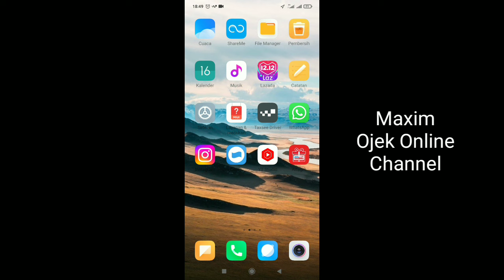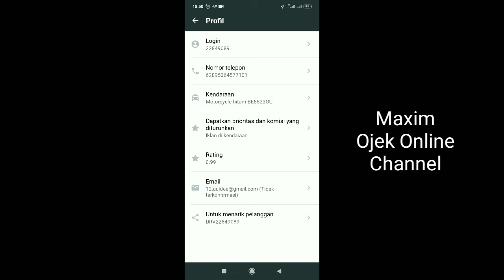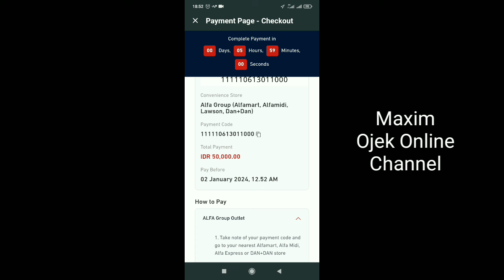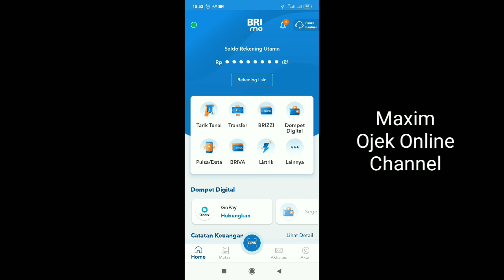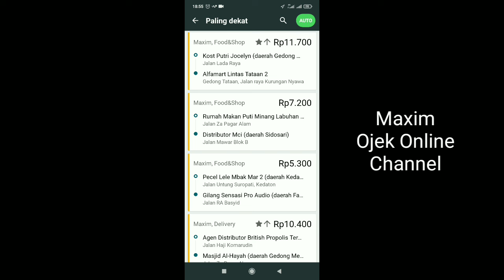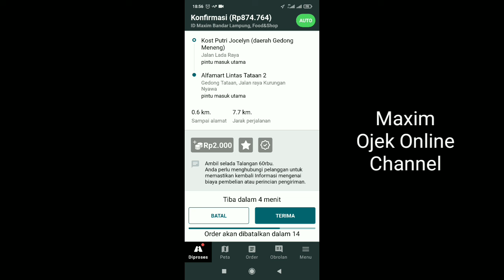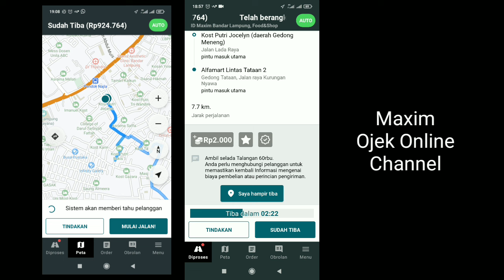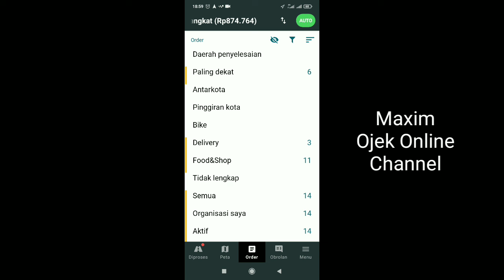CARA MENGGUNAKAN MAXIM DRIVER BIKE PEMULA || TUTORIAL NARIK MAXIM BIKE PEMULA 2024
baru daftar maxim driver tapi maxim bingung bagaimana cara menggunakan maxim driver..?? kamu bisa melihat video ini untuk belajar bagaimana cara menggunakan maxim driver bike pemula.

cara menggunakan maxim driver bike pemula pada dasarnya mudah. namun ada syarat yang harus dipenuhi sebelum menggunakan maxim driver bike. syarat yang pertama adalah verifikasi maxim dan yang kedua adalah mengisi saldo maxim driver.

untuk lebih jelasnya, yuk simak videonya berikut ini.

salam...